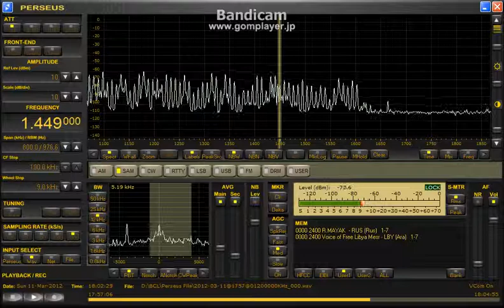Voice of the Isl. Rep. Iran 1449kHz (11 Mar 2012 1758,1800UTC)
11 Mar 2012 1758,1800UTC (12 Mar 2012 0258,0300JST)
Received in Hokkaido,Japan
ANT: WSML